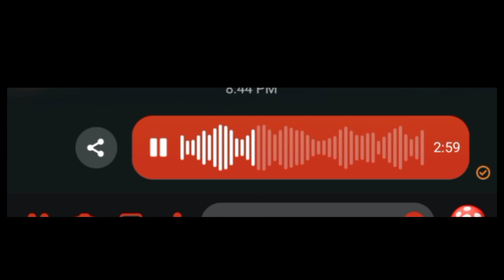if ever you're in my arms again